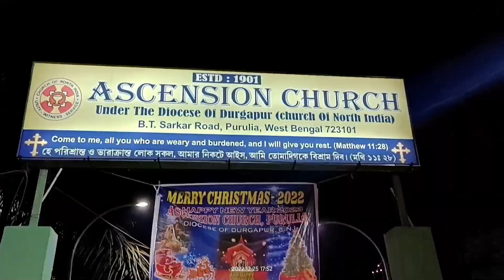Christmas mela purulia 2022/purulia mela/পুরুলিয়ার বড়দিনের মেলা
Christmas mela purulia 2022
পুরুলিয়া বড়দিনের মেলা 2022